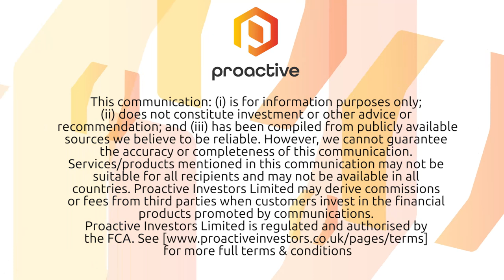Tlou Energy's Tony Gilby confident as it advances towards PPA negotiations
Tlou Energy's (LON:TLOU) Tony Gilby updates Proactive London's Andrew Scott following the release of its half yearly report.

He says they're continuing to flow gas and dewater the Lesedi gas production pods and have received a regulatory document in support of the tender for its coal bed methane venture in Botswana.